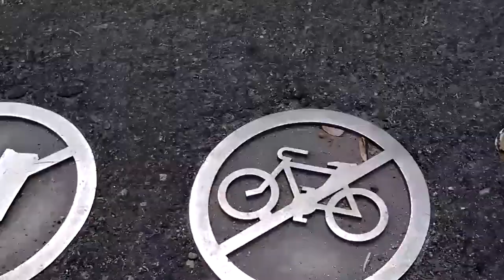Solo jabalies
Jaja en madrid rio solo se permiten jabalies